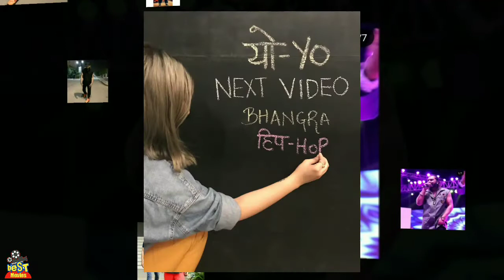Yo Yo Honey Singh New Song Hip Hop Bhangra Shooting Pack Up By Best Movies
Hello Dosto Mera Naam Hai Mayank Patel Aaj mein Aapko Iss Video Mein Bataunga Ki Honey Singh Ke Naye Gaane Ke Baare Mein Shooting Location Aur Puri Jaankari Agar Aap Iss Channel Pe Naye Ho To Please Kar Lena Aur BELL Icon Bhi Press Kar Dena Dhanyabaad

No Fake Information Only 💯% Genuine Information__

★आप लोगो से हाथ जोड़कर निबेदन है कि प्लीज मेरे चैनल को सपोर्ट करो

★VIDEO CONTENT_______

★All Bollywood Singers Updates______

★KEYWORDS_______
1-yo yo honey singh new song shooting completed
2-yo yo honey singh new song hip hop bhangra shooting completed
3-honey singh new song shooting completed release coming soon
4-yo yo honey singh new song hip hop bhangra release very soon
5-yi yo honey singh new song hip hop bhangra full information
6-yo yo next song hip hop bhangra shooting completed coming soon
7-yo yo honey singh new song shooting packup
8-next song yo yo honey singh coming soon
9-yo yo honey singh new song hip hop bhangra shooting packup
10-yo yo honey singh new song ready release coming soon
11-honey singh new song hip hop bhangra ready
12-यो यो हनी सिंह के गाने की शूटिंग खत्म हो गयी जल्द ही रिलीस होगा
13-हनी सिंह का अगला गाना हिप हॉप भंगड़ा की शूटिंग पूरी हुई